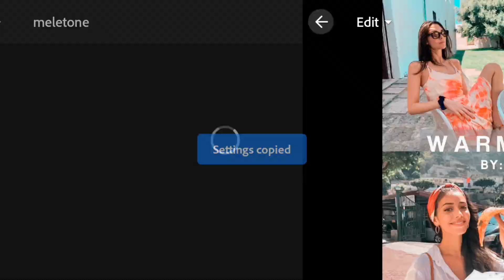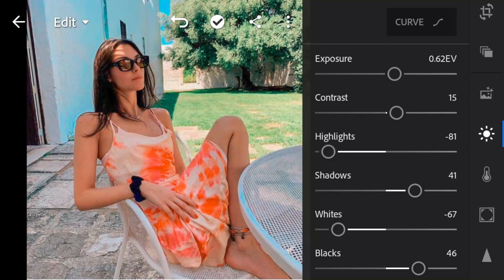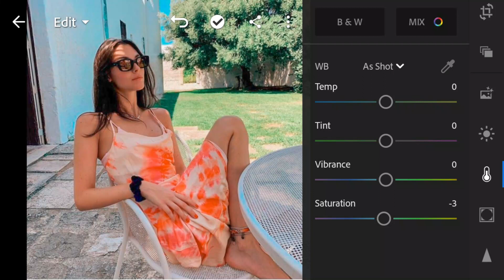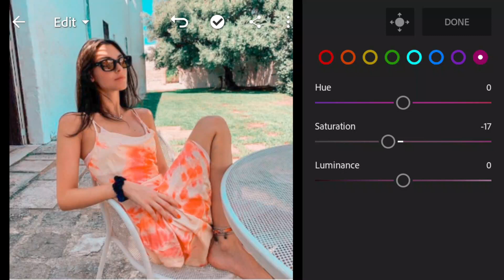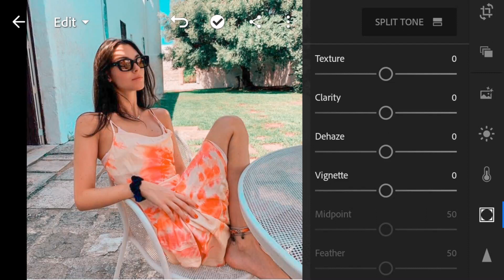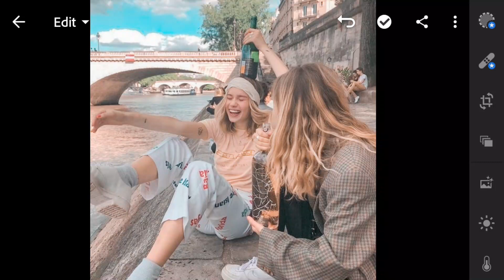Warm & Airy Preset - Lightroom Mobile Presets DNG | Lightroom Tutorial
In this video I will show you how to edit Warm and Airy filters using Lightroom mobile.